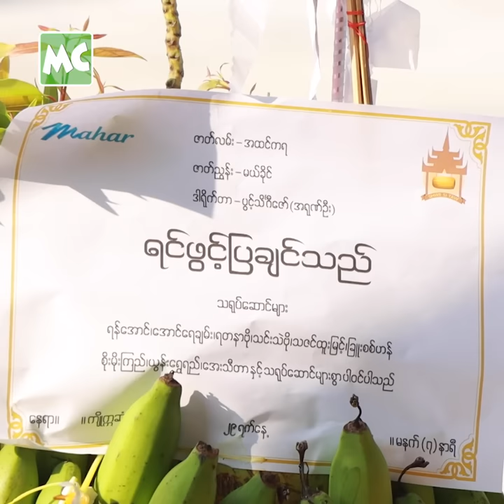ချစ်သူသက်တမ်း (၄) နှစ်မှာ လက်ထပ်ခဲ့တဲ့ အောင်ရေချမ်း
‘ချစ်သူသက်တမ်း (၄) နှစ် မှာ လက်ထပ်ခဲ့ကြတာပါ။ သူက ရုပ်ရှင် ထုတ်လုပ်ရေး လုပ်တော့ ရုပ်ရှင် ရိုက်ဖို့ အတွက် ကြိုက်ခဲ့တာ မဟုတ်ဘူး။ အချစ်ကြောင့် လက်ထပ်ခဲ့တာပါ။ သူနဲ့ ကျနော် လမ်းခွဲမယ် လုပ်တိုင်း ကျနော်က အမြဲ တစ်ခုခု ဖြစ်တော့ လမ်းခွဲလို့ မရဘူး’ လို့ ပြောလာတဲ့ အောင်ရေချမ်း နှင့် ခဏတာ။

@MyanmarCelebrity Update: Aung Yay Chan talks about his married life.